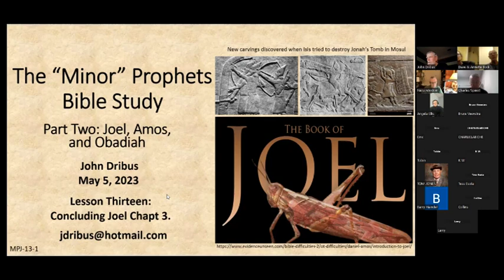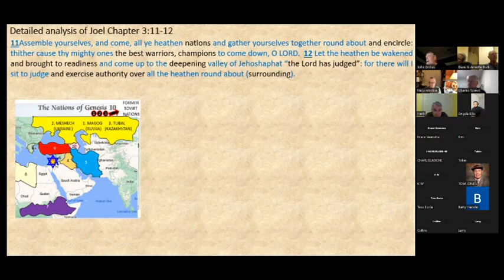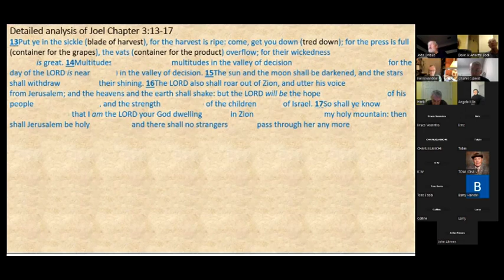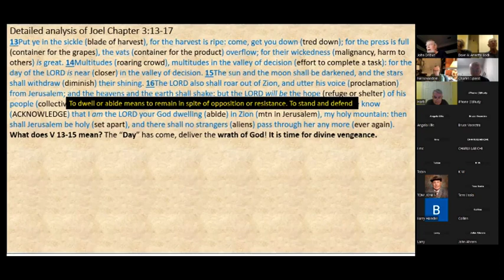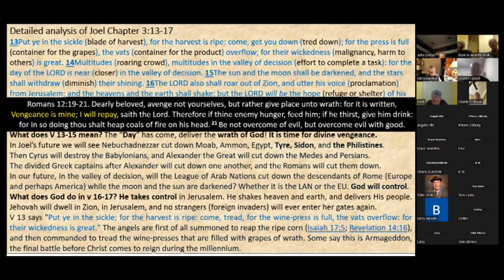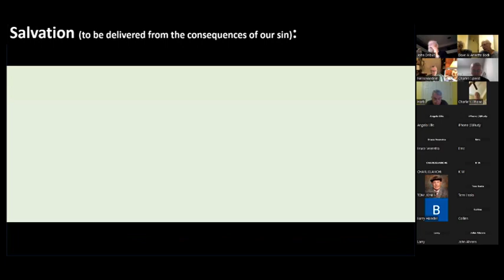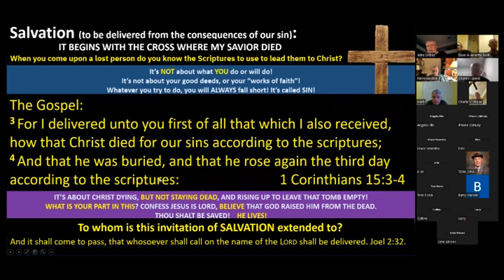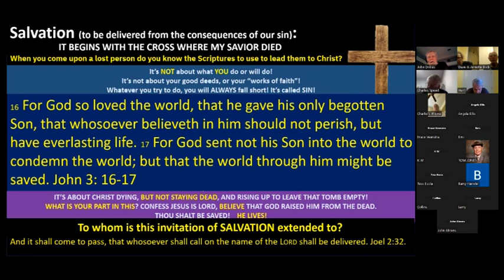Lesson 13 Joel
Joel is a book that describes God's coming judgement as an "invasion of locusts", a terrifying consequence of rebellion by Israel. It also predicts the "pouring out" of God's Spirit at Pentecost hundreds of years in the future.

Please join us as John Dribus studies word-by-word the book of Joel.